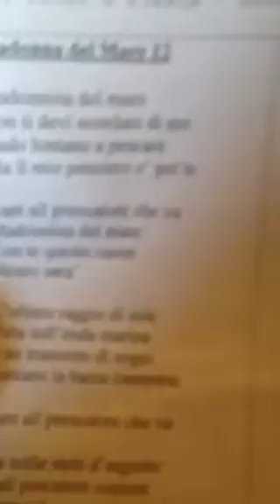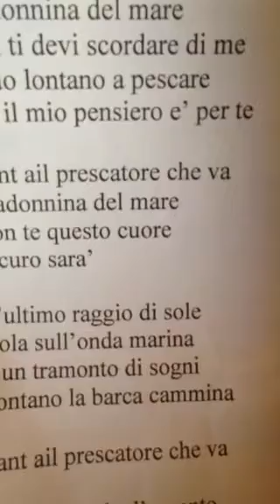St. Peter Novena Gloucester Ma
Rosary Day 3 Song " Madonna del mare"